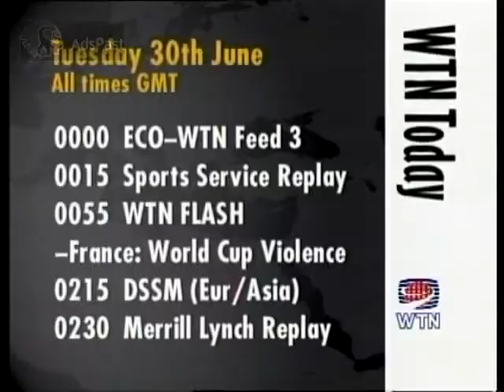(1997) WTN Info Card